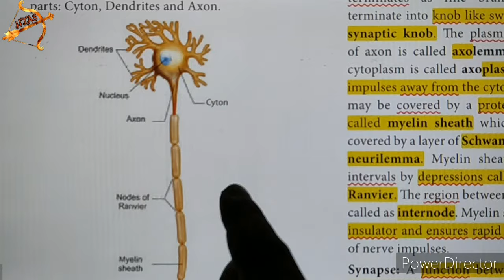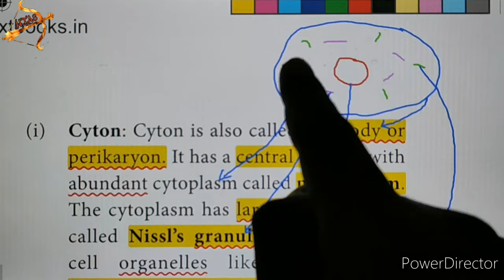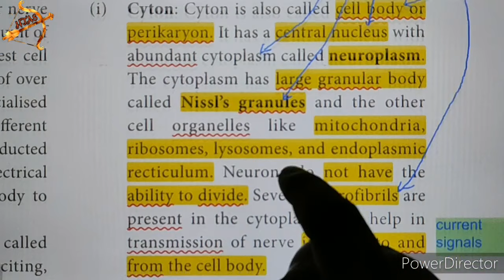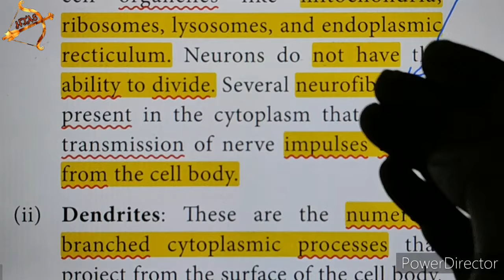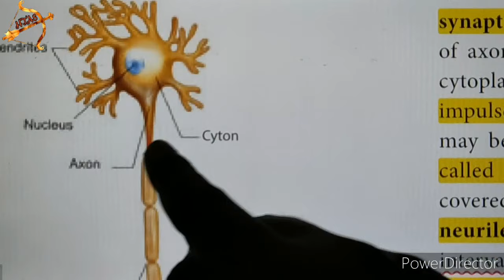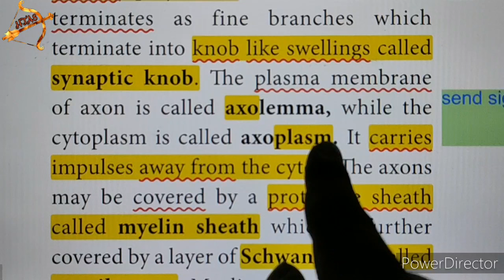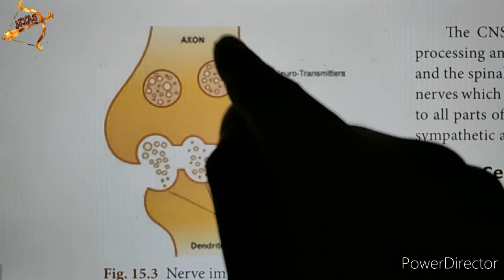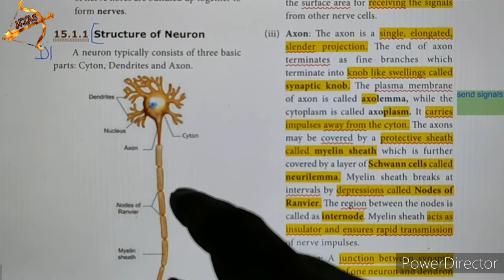10th SCIENCE BIOLOGY |Unit 15 Nervous System LONG ANSWER part-1 | Qn.1 | structure of a neuron |2020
Tamil Nadu 10th std NEW SYLLABUS| SCIENCE Unit 15 BIOLOGY book back questions with answers (Q&A).

VIII. Long answer questions
1. With a neat labelled diagram explain the structure of a neuron.

UNIT-12 videos:
UNIT-13 videos:
UNIT-16 videos:
UNIT-17 videos: